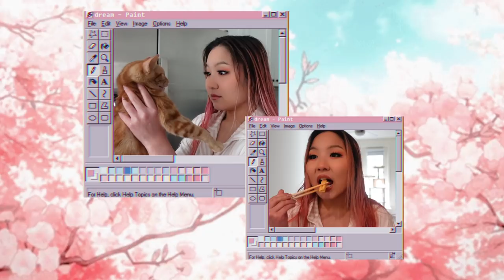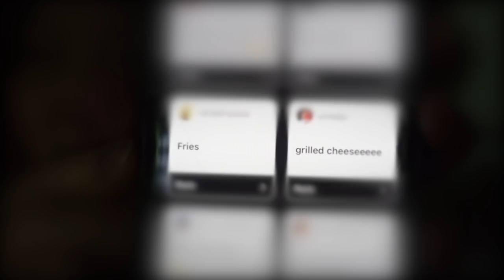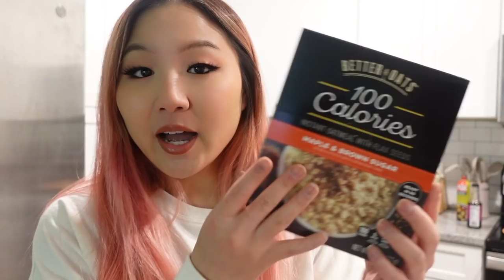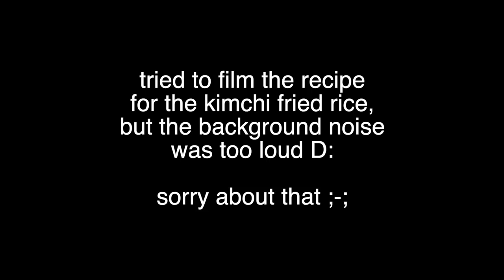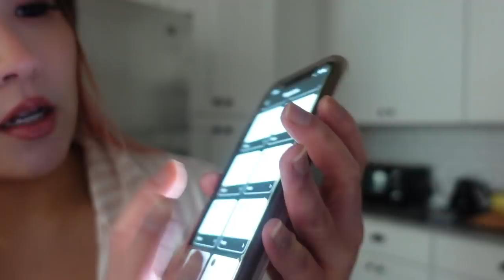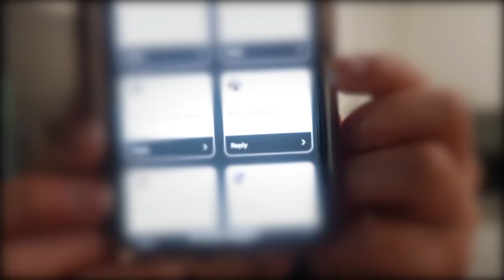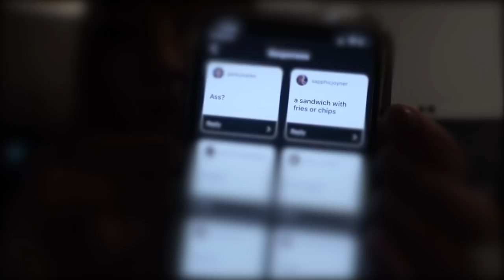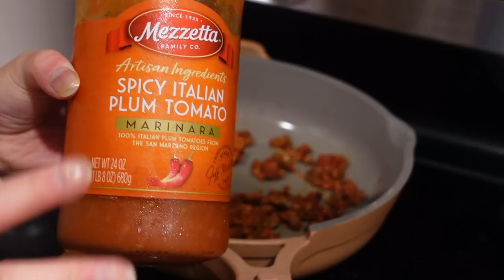my subscribers control what i eat for a week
hi i love u i hope u smiled today ^^

✧ social media ✧